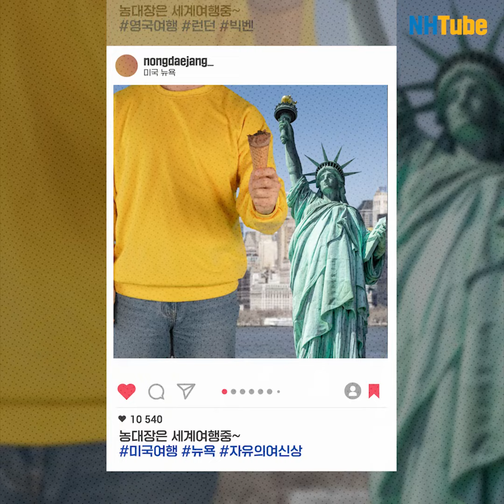농대장의 인생극장 🎬 EP.18 농대장과 마법사의 세계 - 결과편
농대장의 열여덟 번째 이야기,
‘농대장과 마법사의 세계’ 결과편!

지난 주!
농대장 앞에 나타난
마법사의 지팡이와 돌?! 🧙🏻‍♀️

내가 원하는 곳으로 순간이동,
남을 원하는 곳으로 순간이동,

농대장의 선택은 과연 ⁉️

출근길 지옥철, 맛집 웨이팅도 프리 패스라구협!
그렇다면… 세계 여행도 가능할지도…?!

하지만 역시 생각대로 되지 않는 게 인생이라구협 😫
나… 돌아갈래 협 😭😭

농대장의 인생극장은 더 스펙타클하고⚡️ 어메이징한🔥선택의 순간으로 다시 돌아올게협 👋🏻👋🏻